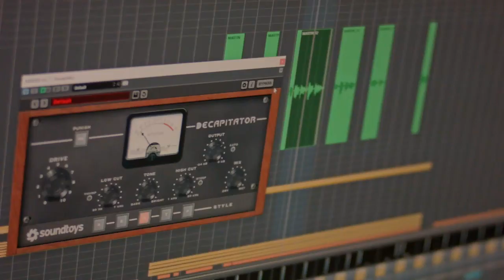Greenpouce, la sitcom audio - Présentation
Participez à la création de Greenpouce 🎧💚👍  la sitcom audio écolo

Greenpouce
Episode 1 - Incinéra-tueur

Dylan et Patti ont une famille particulière. Chez eux, on est écolo depuis plusieurs générations. Malgré des parcours et des méthodes diamétralement opposées, ces jumeaux écolo vont tenter de donner un souffle nouveau à l’association familiale alors que celle-ci s’engage contre un immense projet d’incinérateur, entre autres combats.

Production: 8000 Mondes

Réalisation sonore : Samuel Melade
Scénario : Sonia Serra

Dans le rôle de la narratrice : Iza Altemer
Dans le rôle de Patti : Sonia Serra
Dans le rôle de Dylan : Samuel Esperet
Dans le rôle de Mémé : Sylvie Chaussée-Hostein
Dans le rôle de Victor : Stephane Payet
Dans le rôle de Martin : Tomy Dijoux
Dans le rôle du President : Nicolas Bonin

💚  Vous connaissez Greenpeace ? Découvrez Greenpouce…
On connaît tous les grandes actions écolos, les marches pour le climat, les rapports alarmants des scientifiques, les documentaires, les pétitions pour la sauvegarde de l’environnement… mais on connaît beaucoup moins ce qui se passe derrière le rideau, la réalité au quotidien du militantisme et la vie et les délires de ces joyeux lurons qui se battent pour sauver la planète.

C'est justement ce microcosme de militants et bénévoles que la série audio Greenpouce va mettre en lumière et en son, en invitant ses auditeurs dans les coulisses d’une association écolo.

🎧  L’idée de notre série audio est :
• D’aborder les grandes problématiques de la protection de l’environnement, avec humour et un soupçon de loufoquerie, : ​Gestion des déchets, végétarisme, protection des océans, biodiversité, aménagement du territoire, énergie verte, changement climatique, jour du dépassement…
• De montrer l’engagement écologique de l’intérieur : comment sont choisis les slogans, les démarches administratives, les sacro-saintes réunions, les modes de gouvernance… et les petites contradictions personnelles à surmonter.
• D’inspirer l’engagement chez les auditeurs